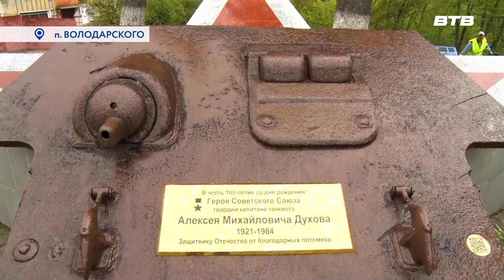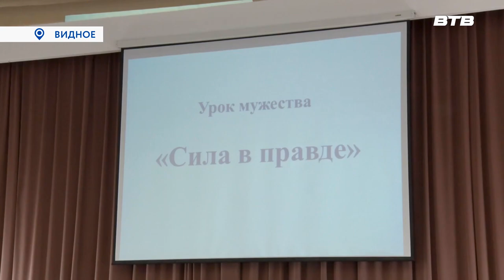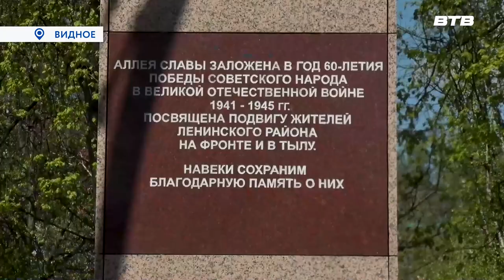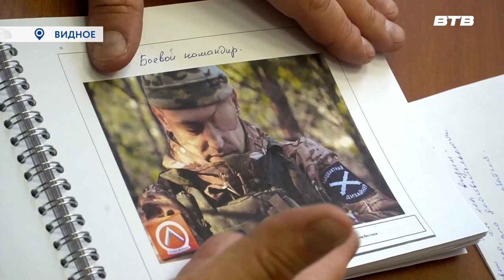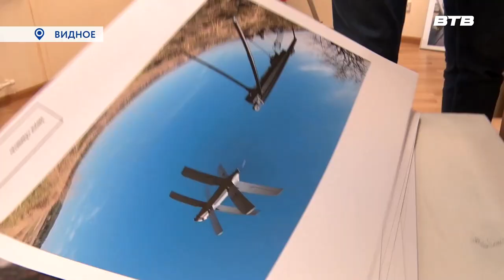Новости телеканала Видное-ТВ (04.05.2023 - четверг)